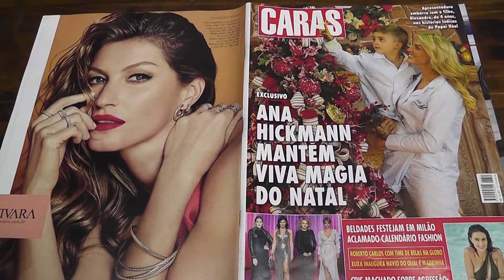CIDADE EM DESTAQUE 10 01 2019 HD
participação Zé Galo